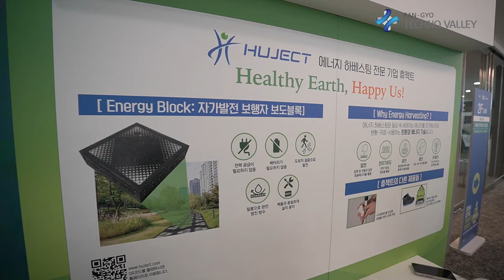[Pangyo Climate Tech] Huject, Leading in Green Technology with Energy Blocks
Huject, a university spin-off from Hanyang University, showcased their energy harvesting technology, ‘Energy Block,’ at the ‘Gyeonggi Climate Tech Conference’ held from August 29 to 30 at the Gyeonggi Startup Campus in Pangyo Techno Valley.

Huject has been highly rated for its innovative energy harvesting technology in the ‘Deep-Tech TIPS’ managed by the Ministry of SMEs and Startups and the ‘Super Gap Startup 1000+ Project’ by the Ministry of Trade, Industry and Energy.

Deep-Tech TIPS is a program where the Ministry of SMEs and Startups matches government funds with private investment to encourage the establishment of advanced technological startups. Among these, the Deep-Tech TIPS targets startups in ten critical cutting-edge areas.

Founded as a university spin-off from Hanyang University in 2020, Huject possesses technology that converts wasted energy into electrical energy. In this Deep-Tech TIPS competition, the company received high praise for proposing an autonomous power safety module and a monitoring system that can be installed in underground power structures and pipelines to enable internal monitoring and preventative diagnostics.